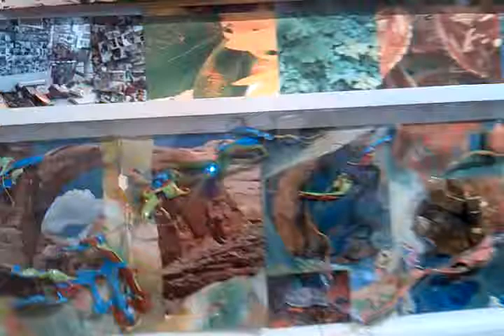Judy Pfaff @ Pavel Zoubok 10-18-14